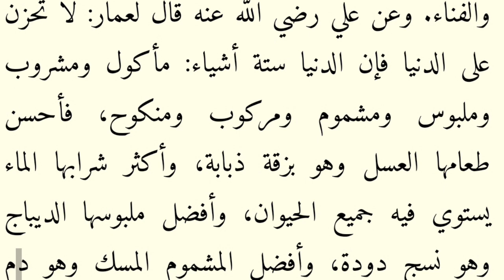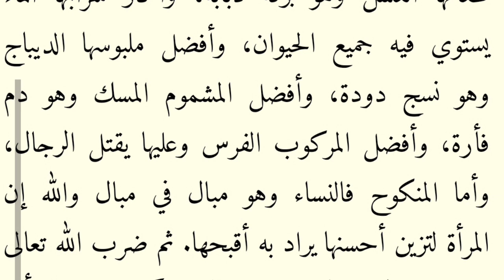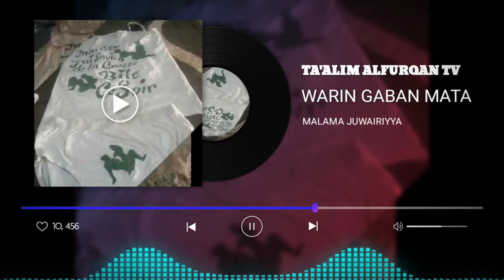yanzu yanzu an gano Maganar daurawa kan mata daga s. Ali, wadanda suka riga daurawa harda mata.